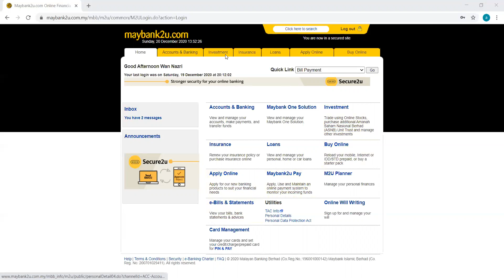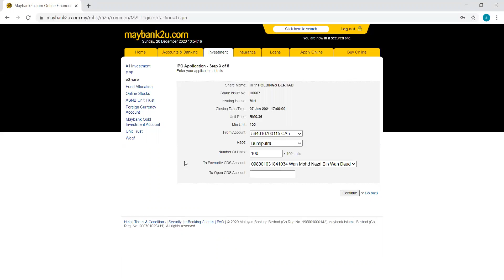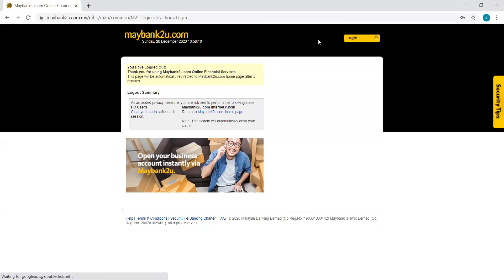IPO - BAGAIMANA MEMOHON SAHAM TERBITAN AWAM (IPO)